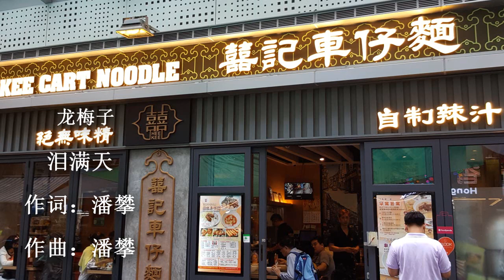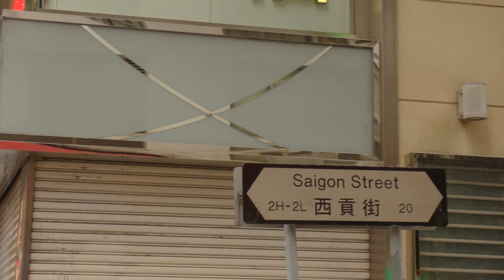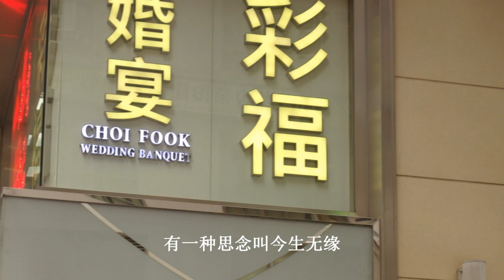泪满天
泪满天. [ หลิน สือ ชิง ]. ( 林时清 ). 作词：潘攀
作曲：潘攀

有一种思念叫望穿天边
有一种爱情叫爱永不变
有一种孤单叫真爱永远
有一种回忆萦绕在心间

有一种思念叫今生无缘
有一种爱情叫爱你永远
有一种孤单叫为爱情断
有一个人永远在心间

我哭哭哭哭哭到天明哭到泪满天
我等等等等等不到你出现
我苦苦思念苦苦泪流苦苦又一年
就让时间证明我的爱恋